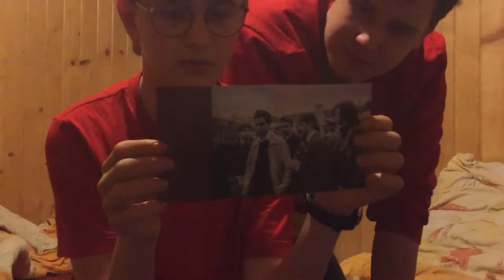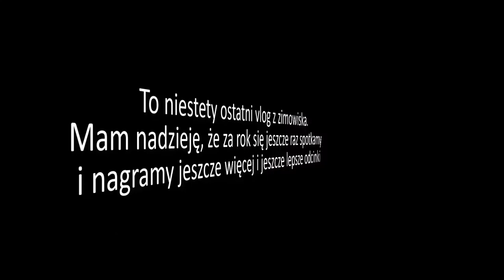OSTATNI VLOG Z NAJLEPSZEGO ZIMOWISKA 2020 :( #3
⚡️💣 Rozwiń opis 💣

🦕Osoby występujące w filmie🦕:
-INSTAGRAMY I KANAŁY YT-
⚡️Ski: super_memeszki  ski.281
⚡️Magda: magda_a_a

Zachęcam zostawić łapki w górę i pozytywnego komentarza dla zasięgu! 😎

❤️ Dzięki za obejrzenie, miłego wieczoru!

(Opis skopiowany i przerobiony od youtubera "Vaster")